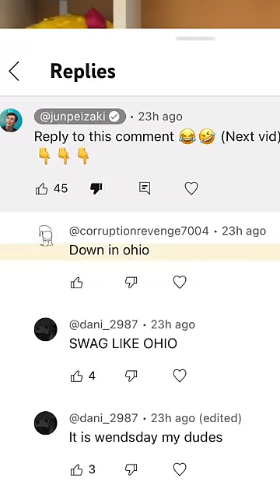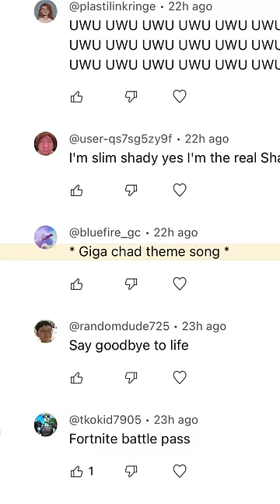Remixing my TikTok comments 😂🤣 UwU UwU UwU